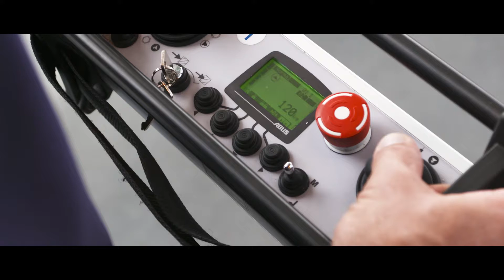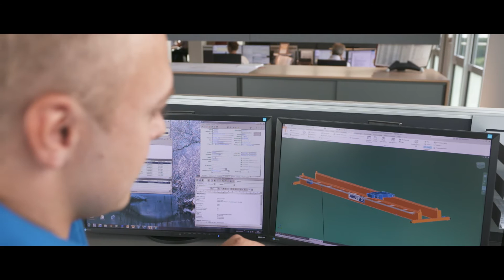EcoStruxure™ increases Competitiveness through Digitization at ABUS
Schneider Electric EcoStruxure™ helps expand global business of ABUS Crane Systems with intelligent crane control. The different requirements of highly complex hoisting systems must be implemented with standard modules in the shortest possible production time. With ABUControl - the intelligent modular crane control system based on EcoStruxure™ Machine, ABUS is ready to embrace the opportunities of the Industrial Internet of Things.